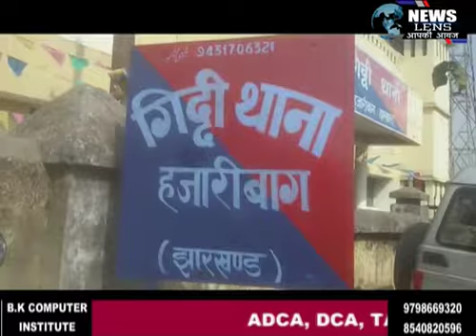NEWS LENS : GIDDI : गिद्दी पुलिस ने अवैध बालू लदे दो ट्रैक्टर को पकड़ा।